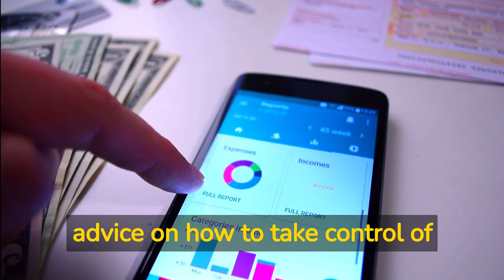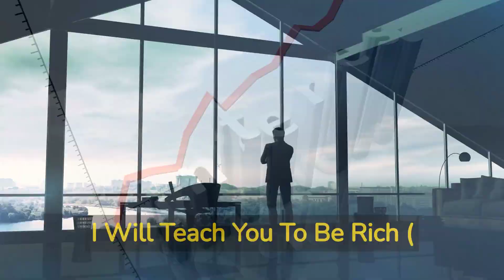Book Review - I Will Teach You To Be Rich (2nd Edition): No guilt, no excuses By Ramit Sethi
Review - I Will Teach You To Be Rich (2nd Edition) By Ramit Sethi
No guilt, no excuses - just a 6-week programme that works

Essential Information
Title: I Will Teach You To Be Rich (2nd Edition): No guilt, no excuses
Author: Ramit Sethi
Genre: Personal Finance, Self-help
Publisher: Workman Publishing
Publication Date: 2019
Number of Pages: 352

Book Summary
"I Will Teach You To Be Rich (2nd Edition)" by Ramit Sethi is a practical and accessible guide to personal finance that offers step-by-step advice on managing your money.
The book covers everything from budgeting to investing and is divided into six sections, with each section focusing on a specific aspect of personal finance.
Throughout the book, Sethi emphasizes the importance of taking action and implementing practical strategies to achieve financial success, making it an excellent resource for anyone looking to take control of their finances